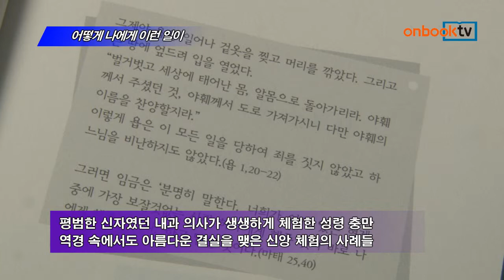어떻게나에게이런일이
온북에 소개된 책입니다.
평범한 신앙생활을 하던 저자는 어느 날 하느님의 힘과 성경의 말씀이 실제로 자신의 삶 안에서 살아 움직이는 것을 경험한 후, 보이지 않는 힘에 이끌려 하느님이 기뻐하시리라고 생각하는 일에 열정을 쏟게 되었다. 많은 난관을 견딘 끝에 아름다운 결말을 맺은 체험사례들이 담겨 있다.